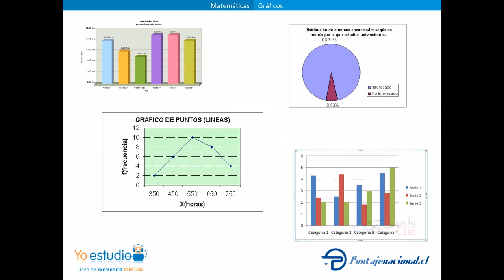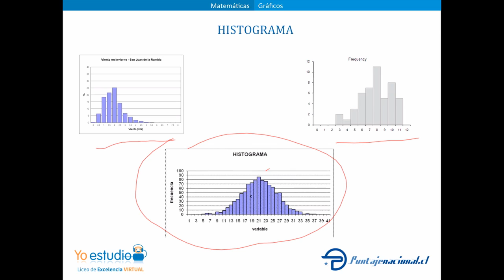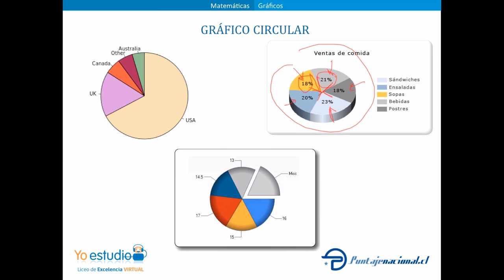Histogramas y gráficos circulares.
Características de los histogramas y los gráficos circulares.